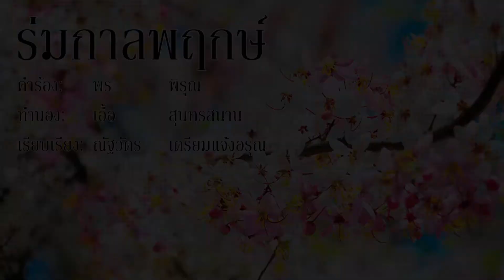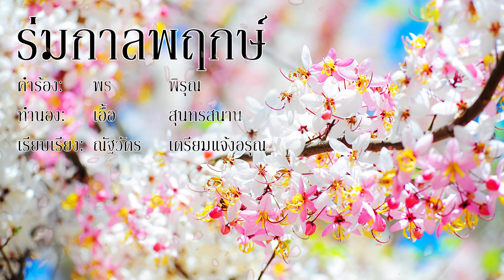「ร่มกาลพฤกษ์」Piano Arrangement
" โอ้ กาลพฤกษ์ที่เฝ้าปอง เพียรมองหาเจ้านานครัน พอยามลุเข้าเหมันต์พลันเริ่มบาน "

ร่มกาลพฤกษ์
คำร้อง: พร พิรุณ
ทำนอง: เอื้อ สุนทรสนาน
เรียบเรียง: ณัฐวัตร เตรียมแจ้งอรุณ

ณัฐวัตร เตรียมแจ้งอรุณ KKU54